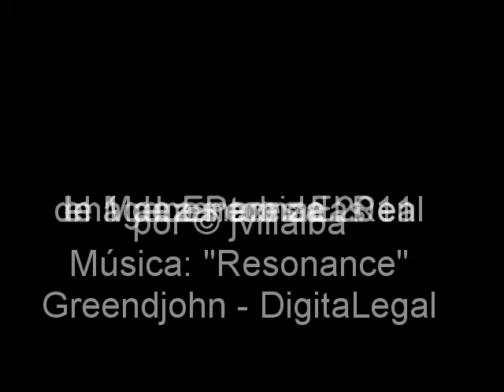Oda al charco